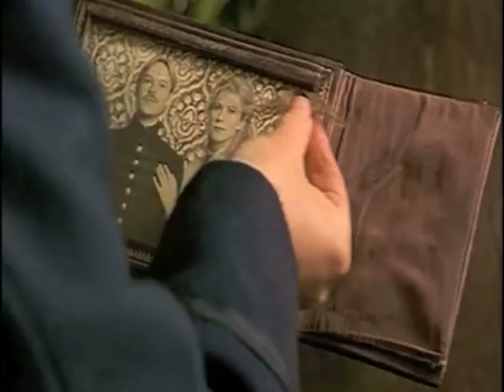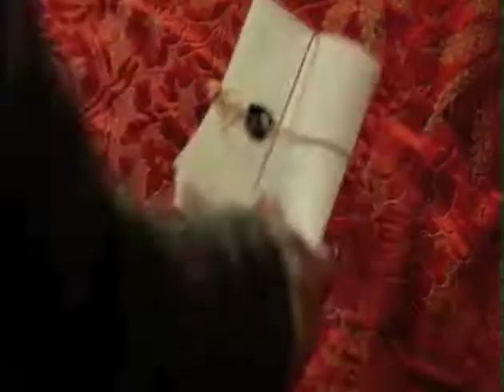Sigh No More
Will Shakespeare has issues; writes comedies.

Source: Shakespeare in Love; Much Ado About Nothing; Twelfth Night; As You Like It; Shakespeare Retold: The Taming of the Shrew